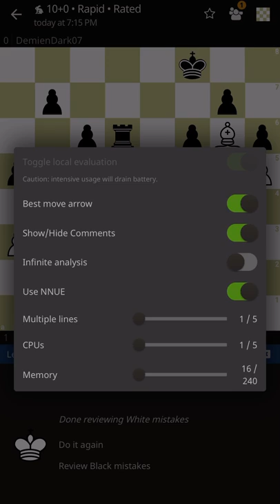Road to 2500: How to beat Scandinavian without theory!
I don’t know any theory against Scandinavian, instead I rely on my midgame and endgame skills and in opening I play only based on simple principles, not based on any memorized line! This approach might be helpful for some of you out there who avoid theory!